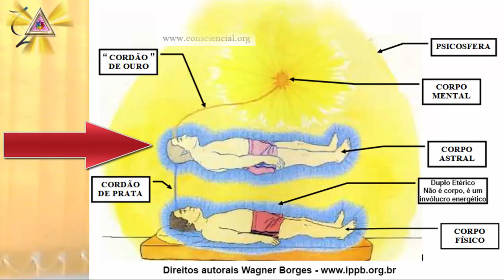Café com Dalton 021 - Convidado Márcio Godinho, Ramatís vai reencarnar?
Trazemos hoje no Café com Dalton 021 como convidado especial o médium de Ramatís Márcio Godinho, contando uma história incrível e inédita de sua vida para o público e seu contato com o espírito Hercílio Maes e a viúva do mesmo, Dona Lola (também já desencarnada). Godinho também discorre sobre a polêmica questão se Ramatís "está para reencarnar". Te garanto é um documentário raro e importante aqui registrado.

São citados nesta história nomes importantes das décadas de 50 e 60 envolvidos nas primeiras manifestações de Ramatís em nosso continente. Também tive o prazer de tê-lo como prefaciante no meu recém lançado livro O DHARMA E SUAS LEIS com Ramatís